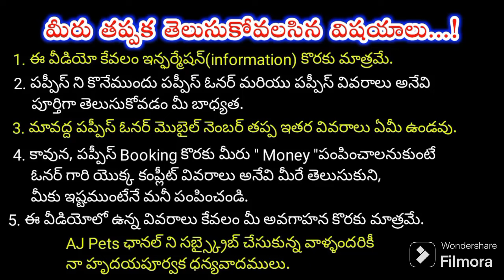top quality Doberman puppies for sale in telugu/81792 31142 /aj pets